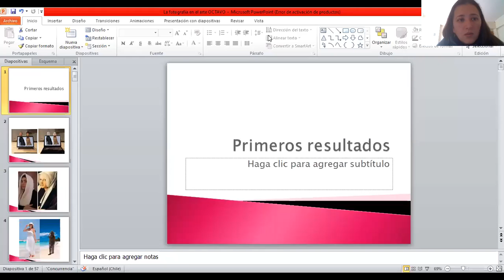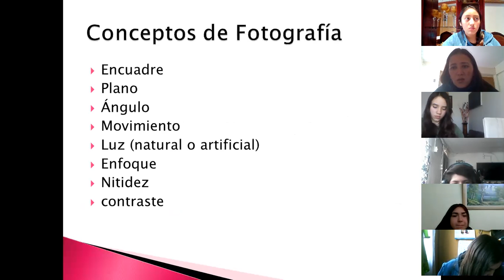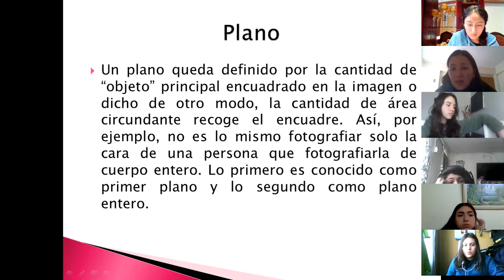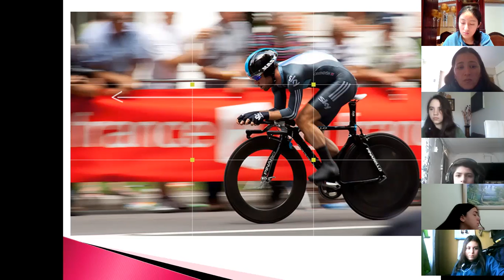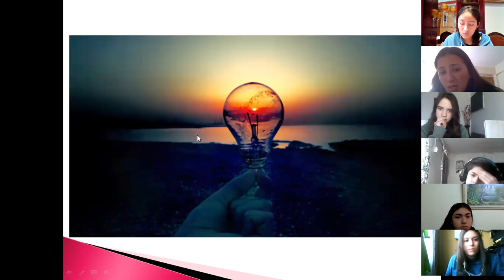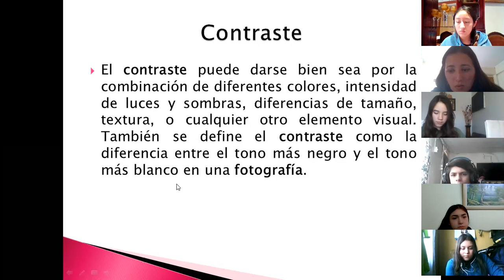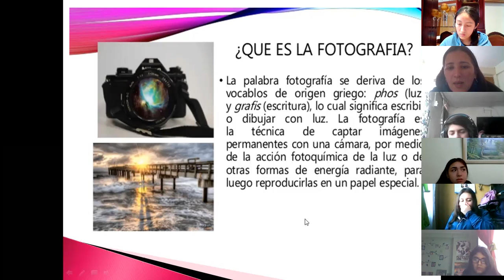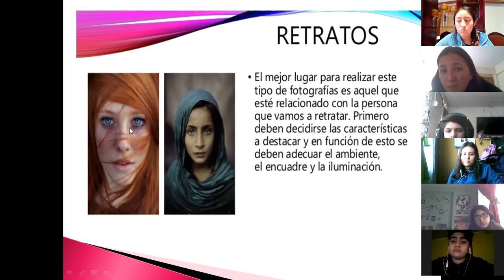Artes Visuales - Grupo "A", 19/08/2020